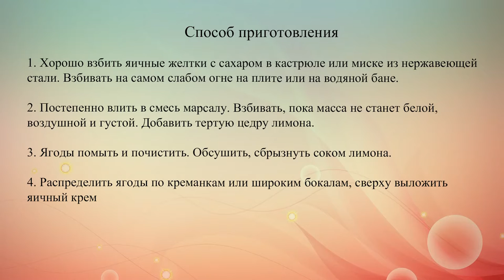Сабайон с ягодами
Воздушный итальянский крем с ягодами – это идеальный десерт